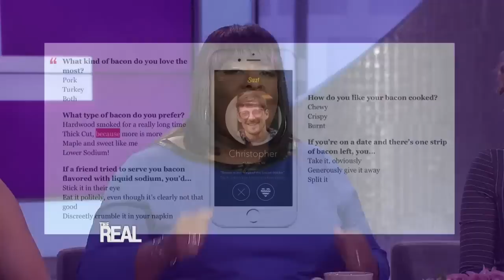[Full Episode] Melissa Rivers, Gladys Knight & Erica Ash Are Here!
We start the day with a big surprise… the star of “E! Fashion Police” Melissa Rivers joins the table! Plus, Gladys Knight and Erica Ash stop by!